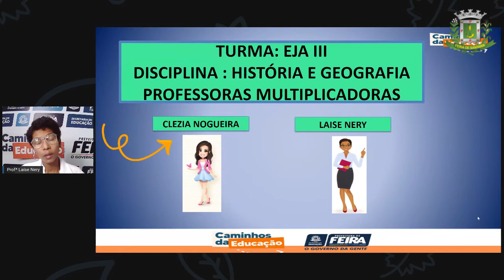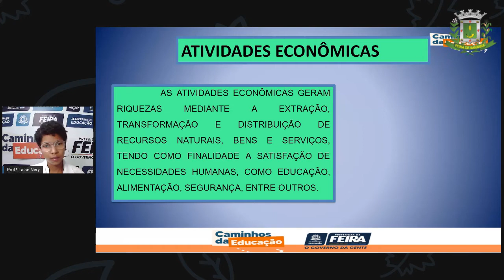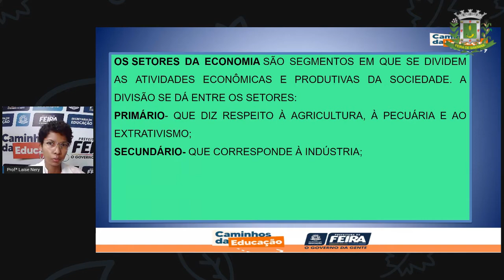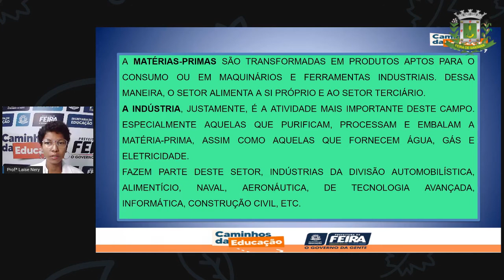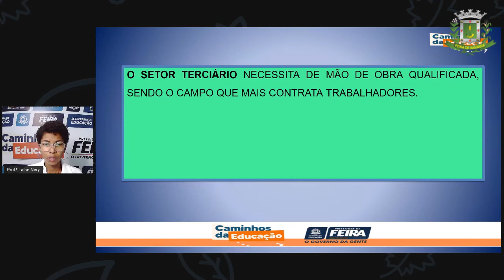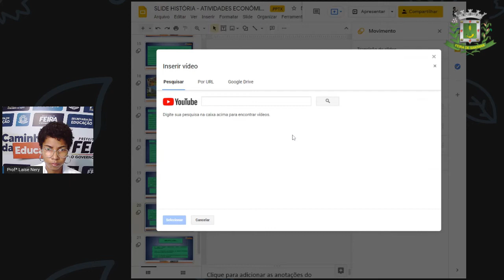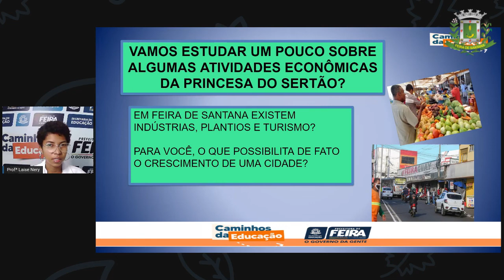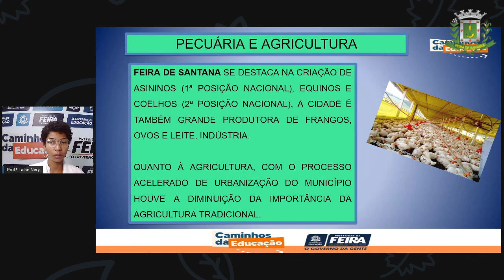1º SEG ESTÁG III AULA 07 Hist Geog Atividades econômicas do Município de Feira de Santana LAÍSE 1